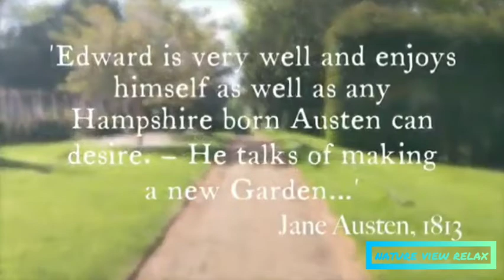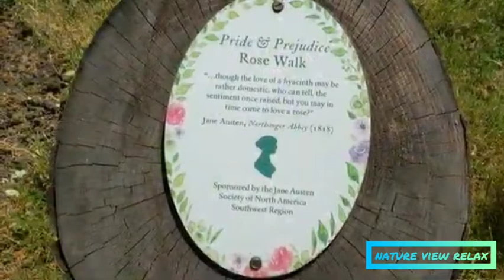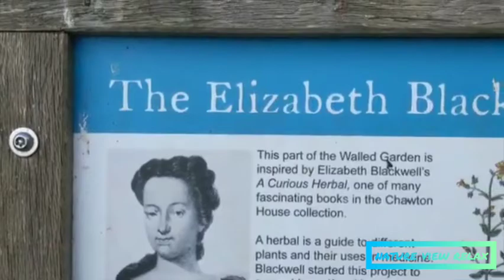Relaxing-Music-for-Insomnia_Stress-Relief_Meditation Music_traditional-javanese-instrument-with-bird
Enjoy peaceful traditional javanese music with bird sound and insect sound background. Thank you for listening, I hope you will have a good time here :-)